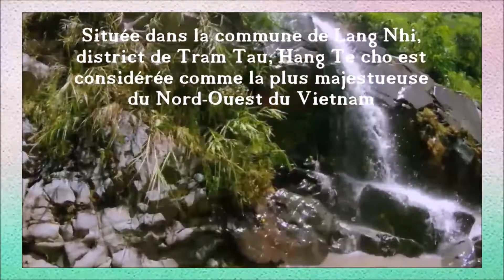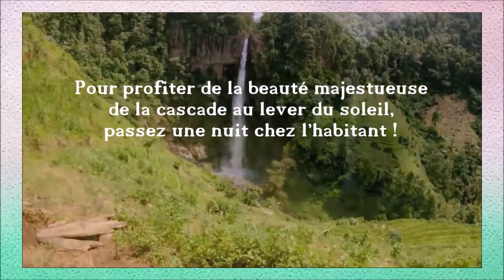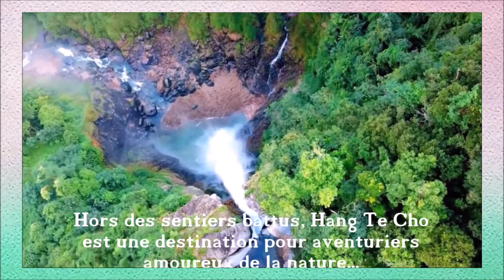Hang Te Cho, la plus belle cascade de Yen Bai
Parmi les innombrables cascades qui se précipitent à travers les montagnes et les forêts du Nord-Ouest, HangTeCho est considérée comme la plus belle et la plus majestueuse. En fait, Hang Te Cho est le nom d'un village Hmong isolé de la province de YenBai. On y accède par une route très… technique, réputée dangereuse, mais qui offre de somptueux point de vue sur les alentours. Située à 1 800 m d’altitude, la cascade Hang Te Cho sème dans le cœur du visiteur des émotions fortes et inoubliables, que l’on peut prolonger en passant une nuitée chez l’habitant.
Une destination pour aventuriers amoureux de la nature !